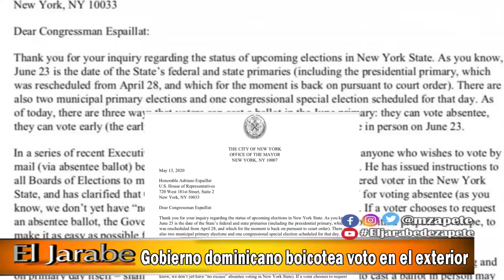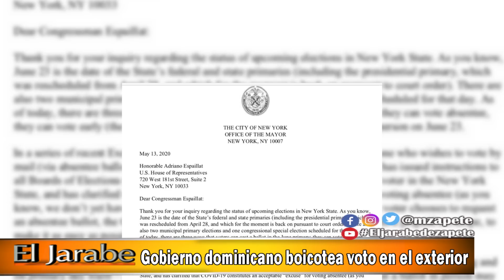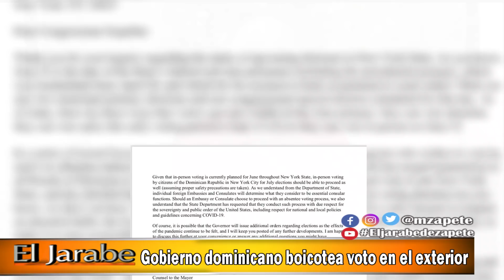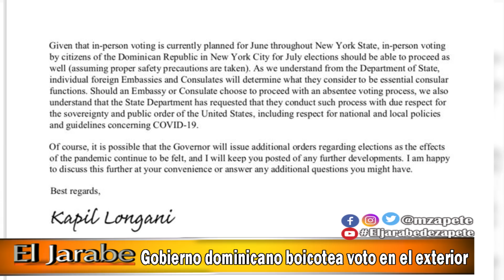Gobierno dominicano boicotea voto en el exterior | El Jarabe Seg-2 15/05/20